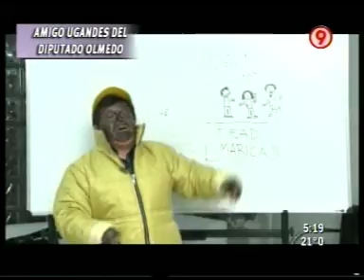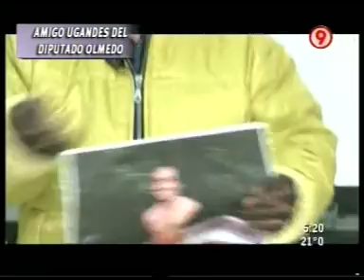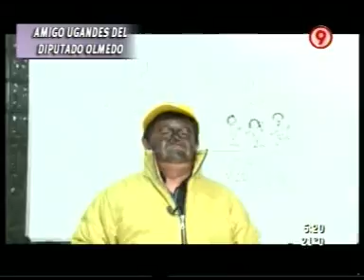DURO DE DOMAR 20 10 2010 PARTE 4